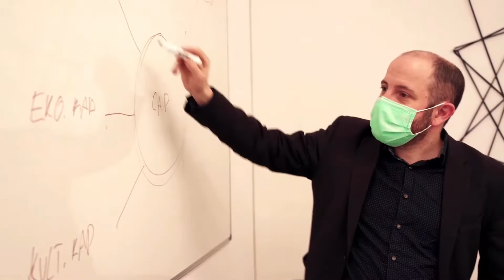Ohlédnutí za předáváním Cen Nadace České spořitelny 2021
Jak vypadalo předávání Cen Nadace České spořitelny v roce 2021?
👉 Kdo se stane laureátem v roce 2022? Sledujte už 25. dubna od 19 hodin na